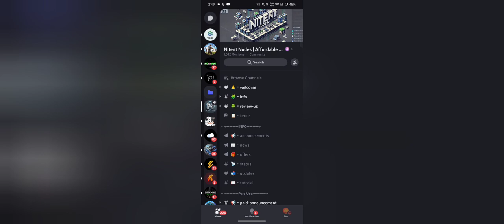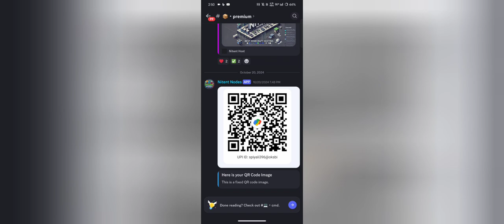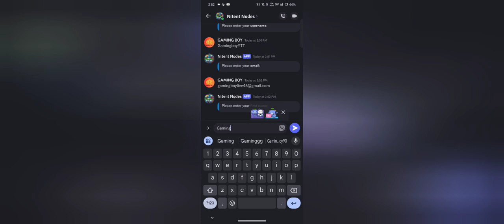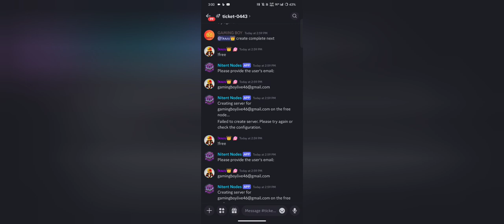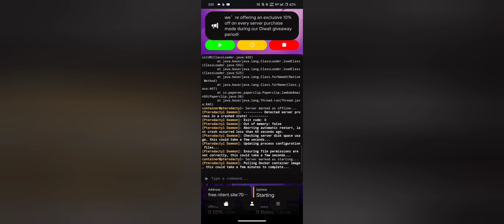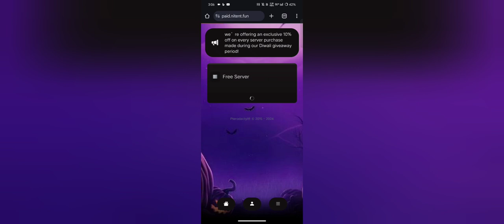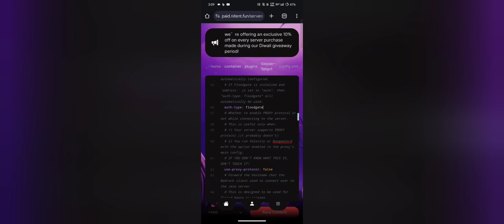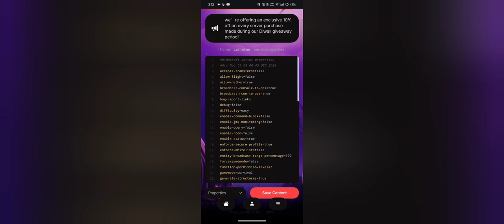Best FREE 24/7 Minecraft Server Hosting | Free Domain | Minecraft Nitent Nodes Hosting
minecraft free 24/7 server
minecraft free 24/7 no lag server hosting
minecraft server free 24/7 online
best minecraft free 24/7 hosting
free minecraft hosting 24/7 8gb ram
best minecraft server hosting free 24/7 6gb ram
free hosting
free hosting minecraft
free hosting without queue
free hosting minecraft server 24/7
free hosting server
free 24/7 hosting
free 24/7 minecraft server hosting
free 24/7 minecraft server hosting forever cracked
free 24/7 minecraft server
free 24/7 server hosting
free 24/7 minecraft hosting
free 24/7 minecraft server hosting 8gb ram
24/7 free hosting
24/7 free minecraft server host
24/7 free minecraft hosting
24/7 free server hosting
24/7 free minecraft server hosting
24/7 free minecraft server
24/7 free server
how to add one block in aternos
how to add one block in aternos server mcpe
how to put one block in aternos
how to put one block in minecraft
how to put one block mod in minecraft
how to put one block skyblock in aternos